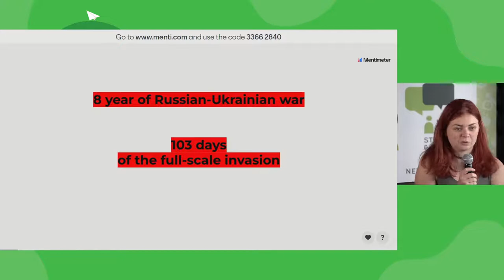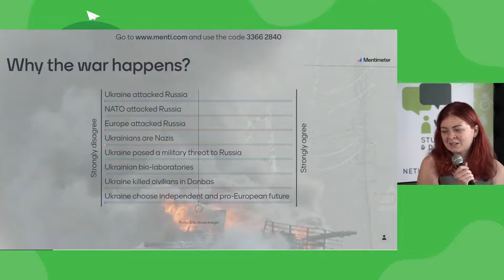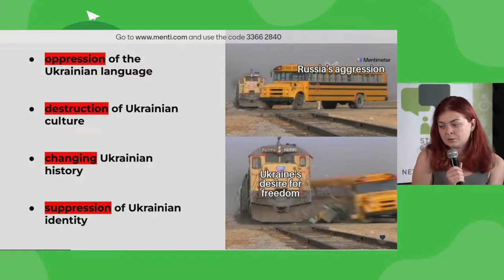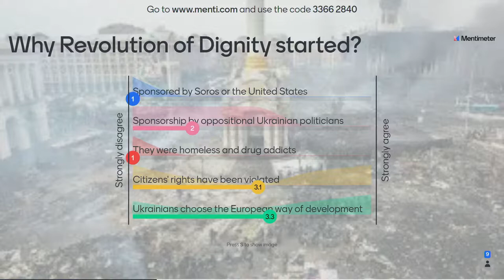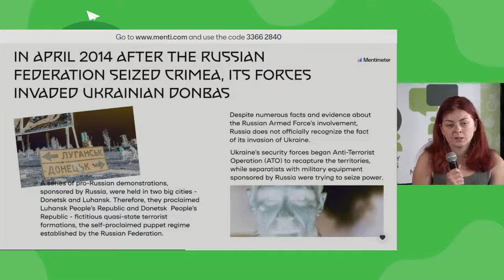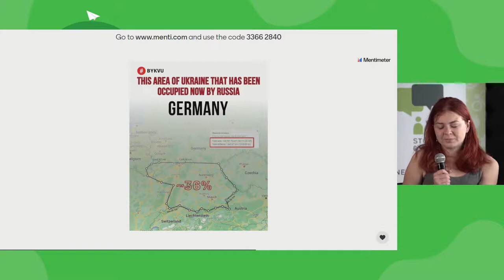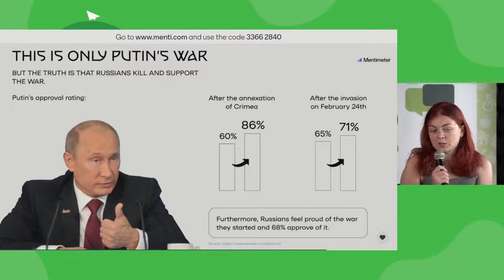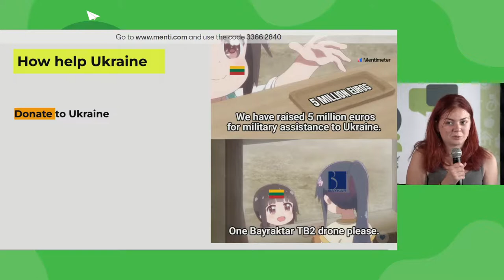War in Ukraine: Context, Present and the Effect on the Region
Russian aggression against Ukraine is continuing. Every day we are witnessing atrocities, war crimes and violations of international law from the Russian side, at the same time Ukraine is bravely defending its people, sovereignty, democracy and even Europe as a whole.

In this session, we will take a look at a few different aspects of the conflict: the context of the war, the historical roots of Russian aggression, the current events, as well as what greens should do to help Ukraine, and how the ongoing war affects countries in the region.

The session will be facilitated by Katya Andrieieva, Executive Committee Member of CDN and Yevheniia Zasiadk, former Executive Committee Member of CDN

🔴 Tune in at 10AM EEST, Monday, June 6.

Future of Eastern Europe Conference